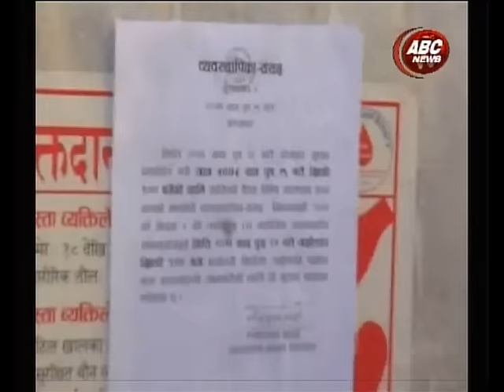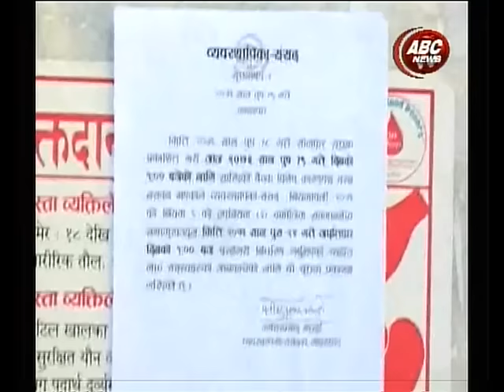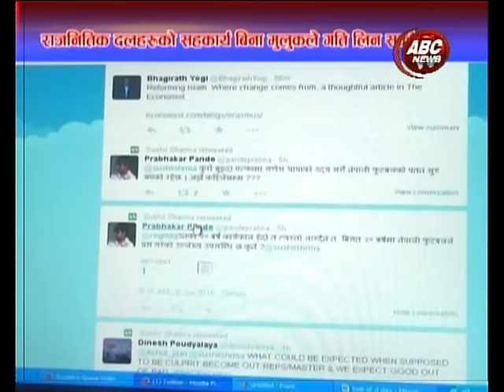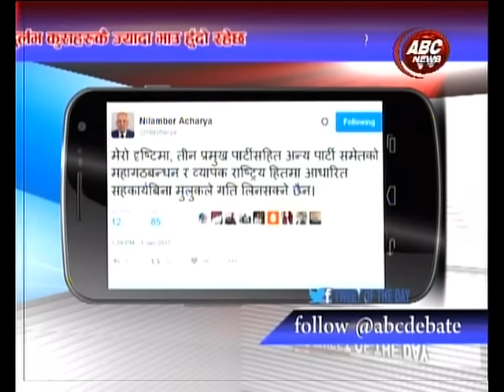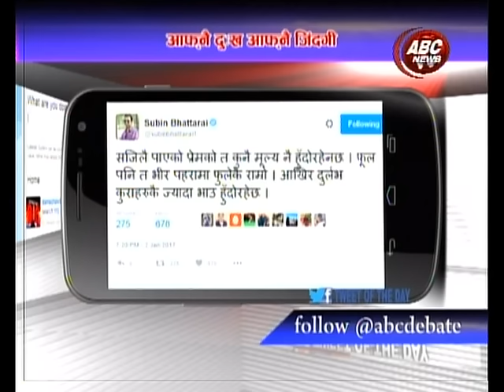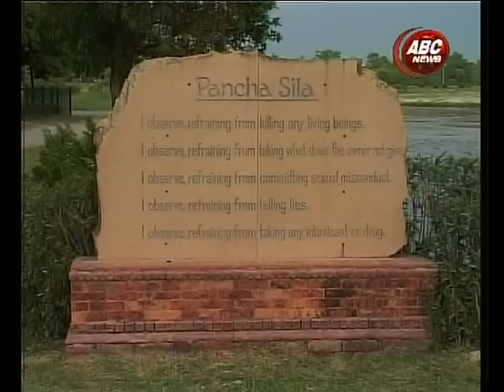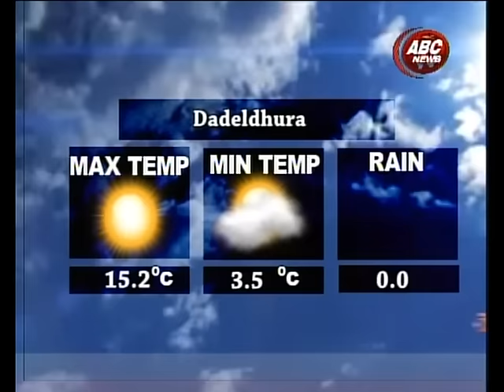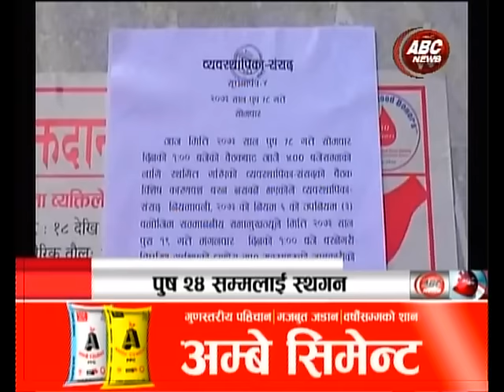ABC 8 PM NEWS BULLETIN Poush 19 2073 (Jan 03, 2017), ABC NEWS, NEPAL